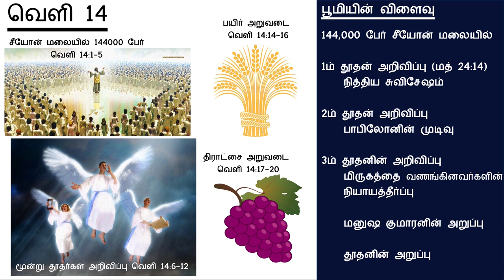ஆதி முதல் அந்தம் வரை.... வேத வரலாறு - அந்திகிறிஸ்துவின் காலம் 15